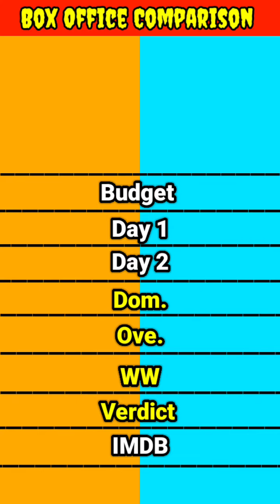Superman movie 1978 vs Superman Returns 2006 box office collection comparison।।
Superman movie 1978 vs Superman Returns 2006 movie box office collection comparison।। hollywood movie comparison

Superman movie 1978 vs Superman Returns 2006 movie box office collection comparison

Superman movie 1978 vs Superman Returns 2006 movie box office comparison
Superman movie 1978 vs Superman Returns 2006 movie lifetime world wide box office collection comparison video

hollywood animated movies box office collection comparison